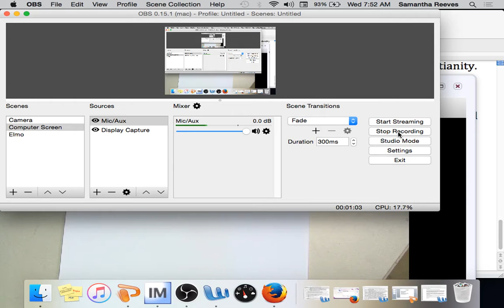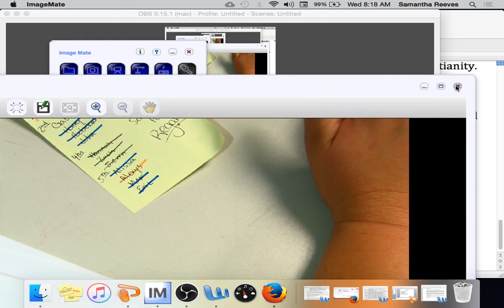APW--WK 32--Day Three